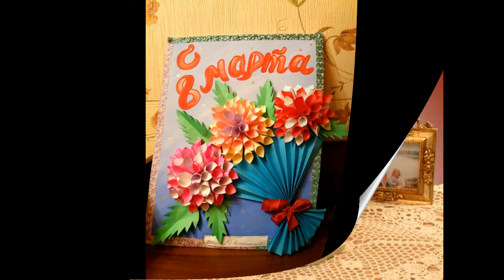Подарки и поделки женщинам к 8 марта - 30 вариантов/ DIY gifts for woman March 8 - 30 options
Видео о вариантах подарков и поделках к 8 марта - международному женскому дню.